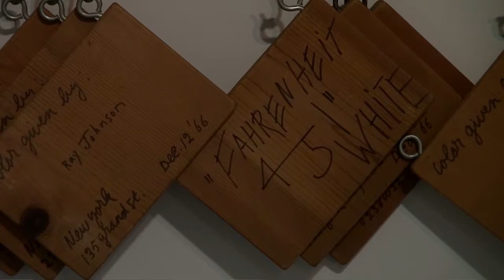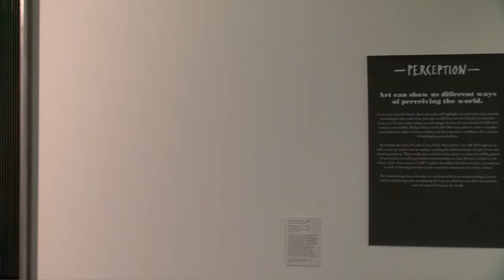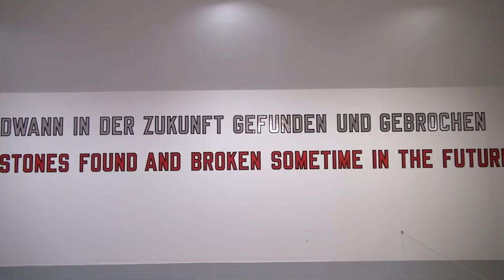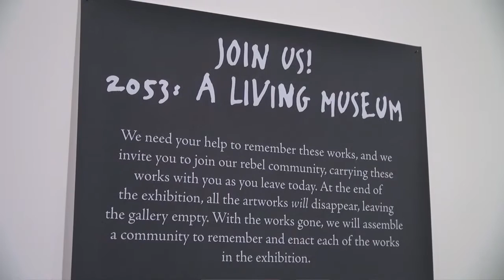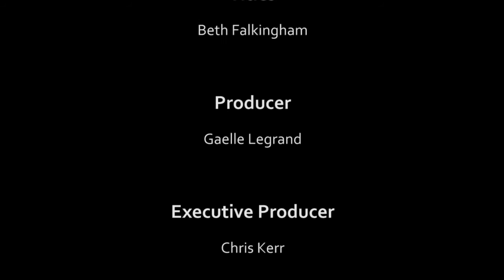Arts Alive: Art - Episode 46 | Bay TV Liverpool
This week on Arts Alive, we discover Tate's new exhibitions, An Imagined Museum and Matisse in Focus, inviting visitors to consider their relationship to art and take an active role into it.